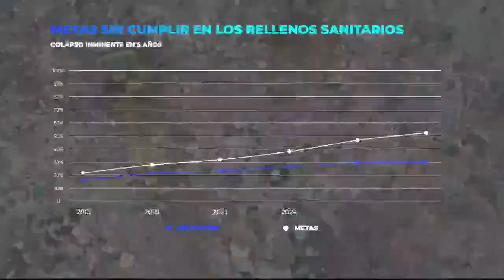Ekológico: Cultivos orgánicos de banano y plátano - 26 de mayo de 2022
Bienvenidos a "EKOLÓGICO" nuestro tema de hoy "El cultivo orgánico del banano y del plátano".